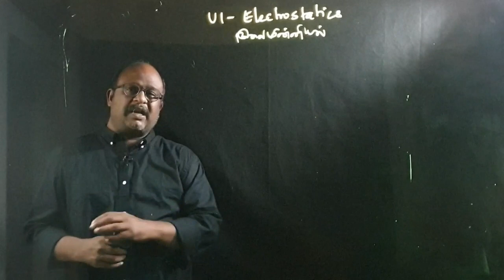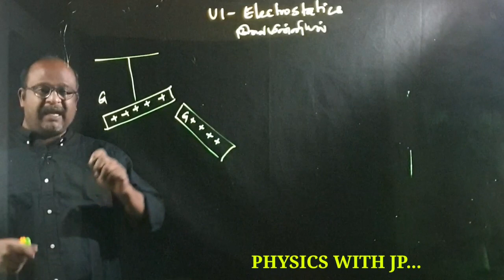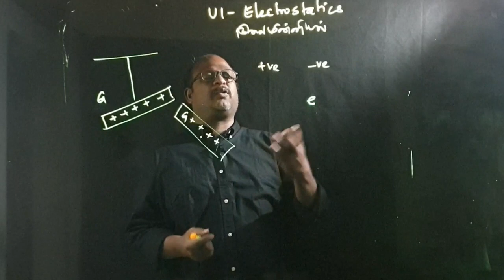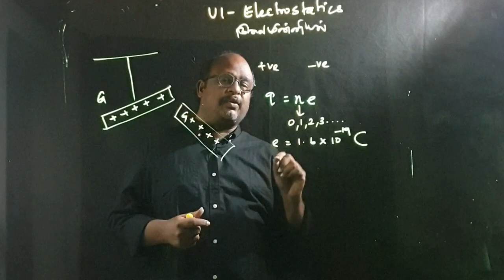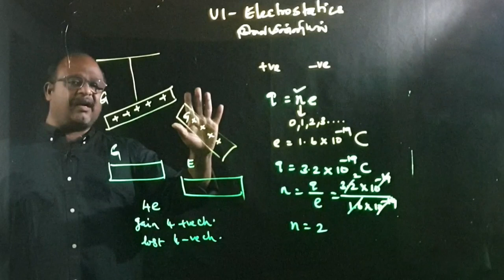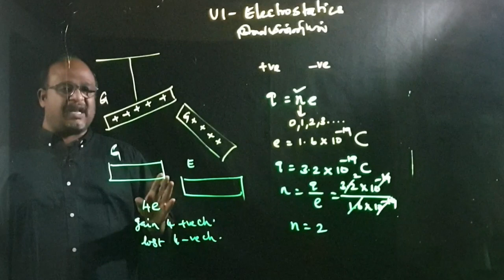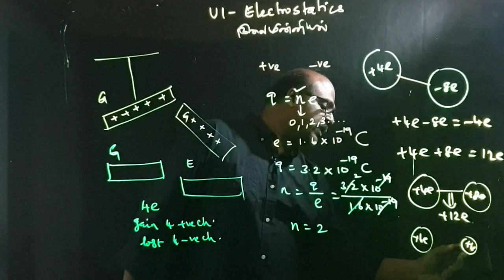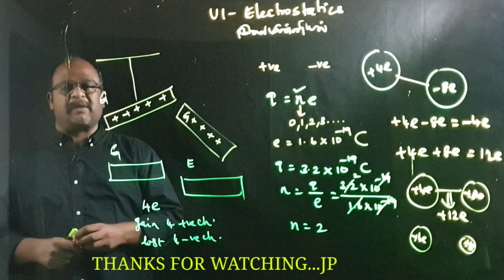+2 PHYSICS ( ELECTROSTATICS-PROPERTIES OF CHARGES)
PHYSICS WITH JP CHANNEL DISCUSS HERE PROPERTIES OF CHARGES IN +2 PHYSICS IN BOTH TAMIL AND ENGLISH MEDIUM
PHYSICS WITH JP CHANNEL EXPLAINS THE CONCEPTS OF PHYSICS IN AN EASY WAY
PHYSICS WITH JP CHANNEL HELPS TO ACHIEVE NOT ONLY IN BOARD EXAM BUT ALSO NEET & JEE EXAMS ALSO